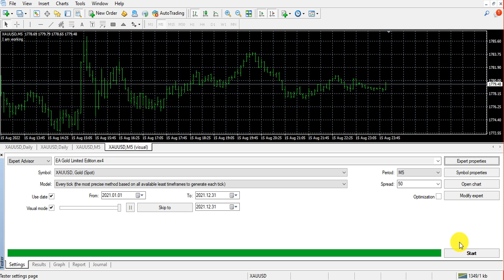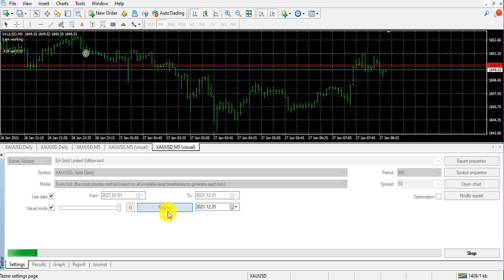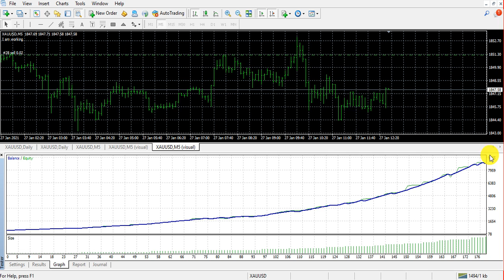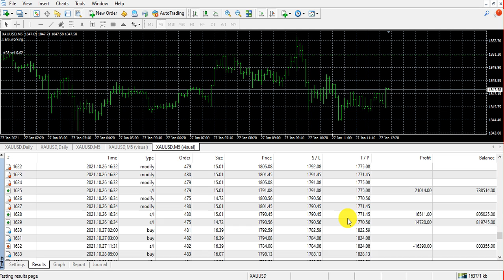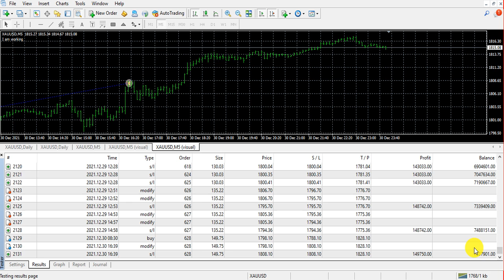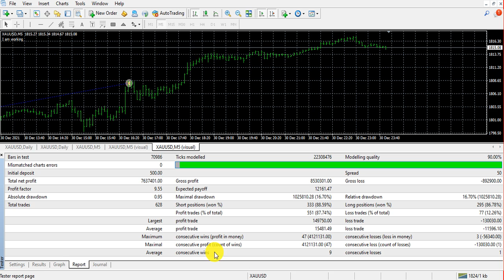【Forex EA Gold 2021】From 1 Jan until 31 Dec 2021 (Capital 500 USD turn to Profit 7637401 USD)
【Forex EA Gold】
From 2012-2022, 10 Years EA Gold Backtest MT4 Result, Profit every year.

if you interest to join our copytrade this EA, please contact my telegram :